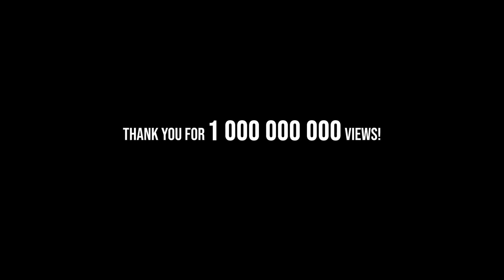1 BILLION YouTube views - Fabio Wibmer | SICK CREW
This is awesome! 1 billion views of Fabio Wibmer videos!